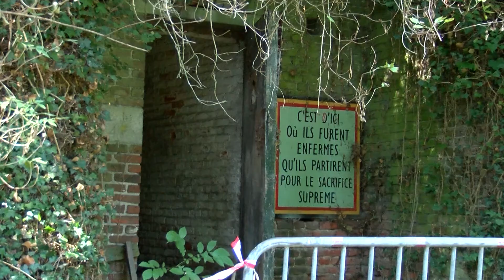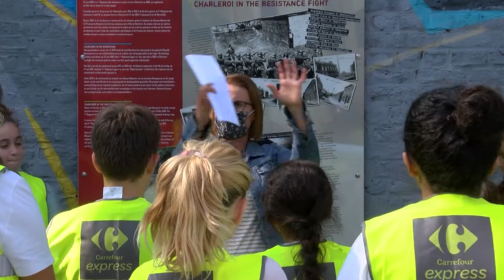Devoir de mémoire au TIR DE MARCINELLE 18 Sep 20